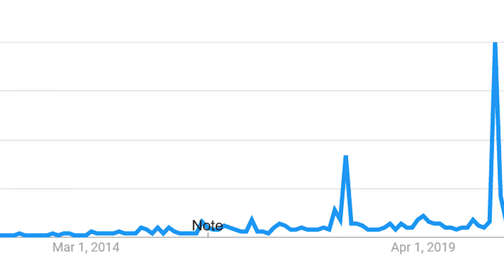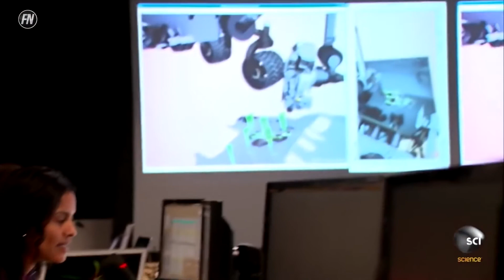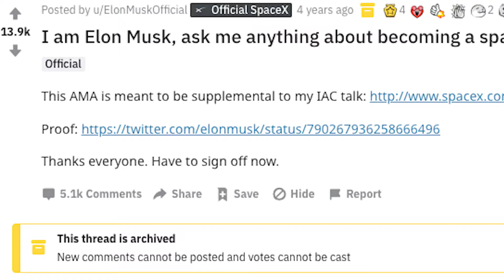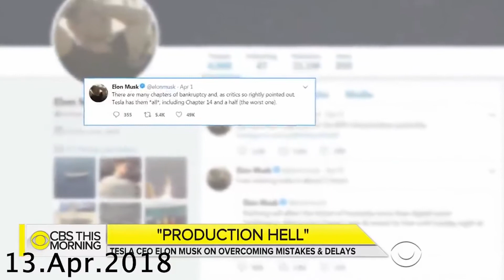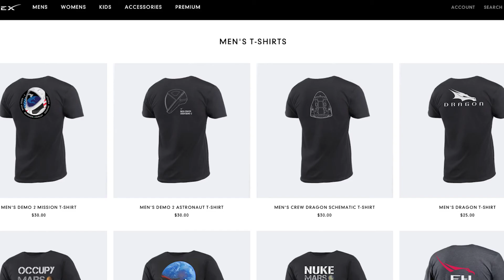Why SpaceX will be the Big Winner of the New Space Race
You have probably heard of SpaceX and Elon Musk before. They are the frontrunners of the New Space Race, but you have probably NEVER heard of any of their competitors. Why is that?

SpaceX has a sneaky little secret that no other of these companies understands even though it is soooo obvious. Let's find out together what that is.

P.S. I forgot to mention Virgin Orbit. Great company, great leader, but they face similar challenges as the other companies mentioned in this video.

1) If you need help with your brand let's have a chat on LinkedIn (yeah... I know... weird vanity URL but I'm vain)

3) This is OUR channel and I'm just the guide on your journey.

00:00 Intro
00:41 Everything had been explored
01:06 Why a big vision is important
01:54 How to attract engineers from NASA
02:45 SpaceX REALLY smart business decision
03:51 Elon Musk - The X factor
05:04 Could other companies just copy SpaceX?
06:37 Employee retention a core KPI for space companies
07:26 Conclusion